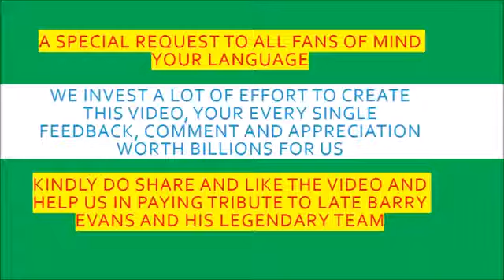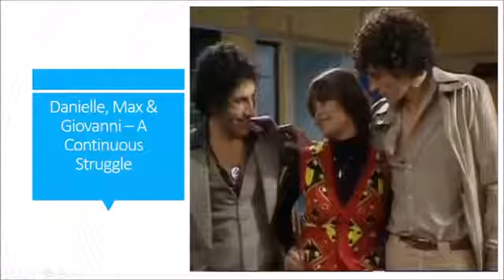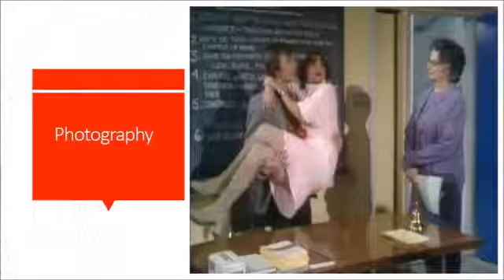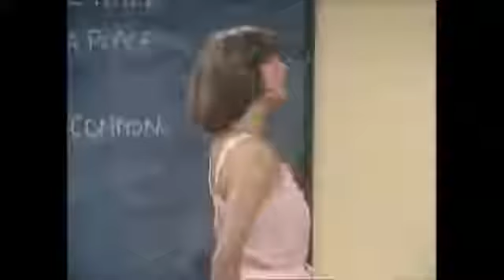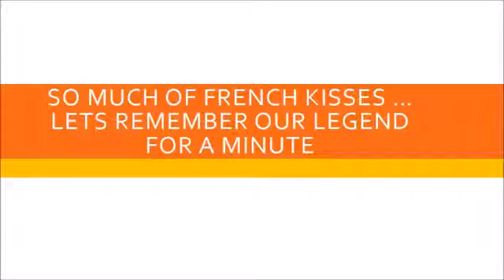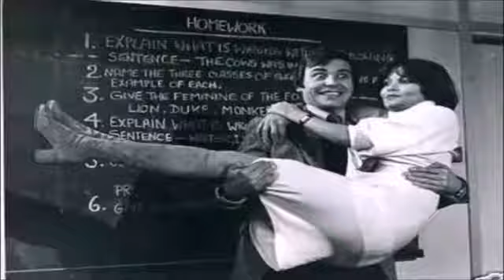Mind Your Language Francoise Pascal Funny Moments.mp4